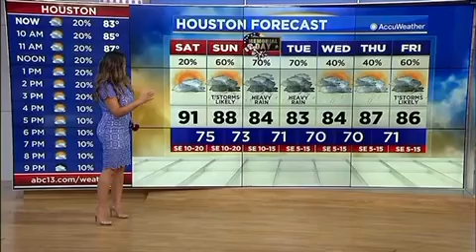Elita Loresca Sexy Figure in Slow Motion